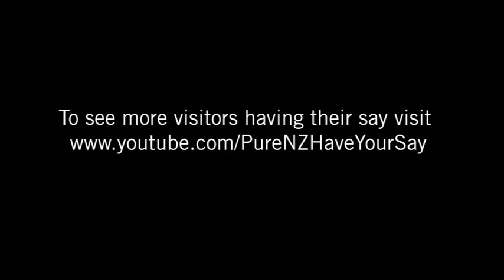Mozzi back home in NZ realising where he belongs!!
Kia ora, I'm Maori living on the Sunshine Coast of Oz back home for 3-weeks. I've spent the last week cruising the East Coast from Opotiki to Gisborne via the summit of Mt Hikurangi, loving being home and realising that Aotearoa is exactly that!! HOME!! No place like it cous!!! Beautiful, friendly, sunny, familiar - a real sense of belonging!!